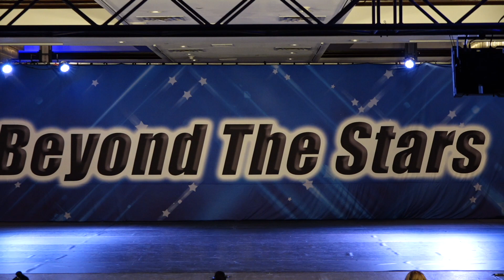Halo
Soloist: Emma Perez
Choreography by Sam Jay